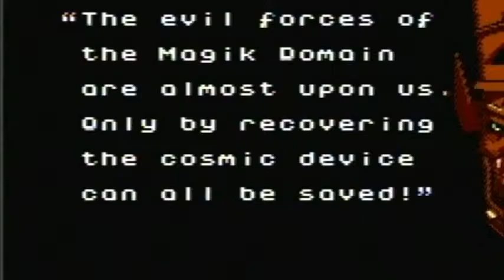Silver Surfer (NES) - Review by Pimpeaux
Transcript:  Silver Surfer, GOSH DIS GAM EEZ HARD.  This is the extent of what most sane people know about this game.  When in reality, it’s really not that bad, or even that hard, of a game.  No, it’s not the greatest game on the system, but at the very least it’s worth a shot.

In the game, you take control of……Silver Surfer (yeah, this guy) on his mission to restore peace the MagiK Domain.  He can do this by recovering the Cosmic Devise.  Leading us to positive #1 – Exquisitely Detailed Naming!

There’re six levels in the game, most of which, you have free will in choosing the order of. (Not unlike Mega Man)  On the other hand, not being powered-up practically eliminates two of them.  I’d recommend starting with Reptyl, then Firelord, then Professor, then input a cheat code.

Each stage is split up into three sections:  Top-down shooting, horizontal shooting, and then a boss……That takes about 10000 hits too many to kill.  After beating three stages and cheating through two, you’re finally greeted to The Magik Domain.  If you’ve gotten this far, it shouldn’t be too bad.

So what’s so bad about the game? Well…nothing I can see. Sure the game is hard, has one-hit deaths, and has arbitrarily long stages, but then again don’t all shooters? It just so happens that this one has been called the hardest one, and for what reason?! Plus, hating on a game for the sole reason that “it’s hard,” is one of the worst mistakes you can make as a reviewer. The one defending reason I can see as to why you should hate this game, is yes: The backdrop, on occasion, can be obscure. And again DAT MOOISIC!1!!!1!!!

Silver Surfer is, for the most part, harmless.  Sure, it’s not great, but I’m really putting my foot down here.  This game is not bad.  If you’re easily frustrated, steer clear of this game, but otherwise, pick it up.  It might be worth it.